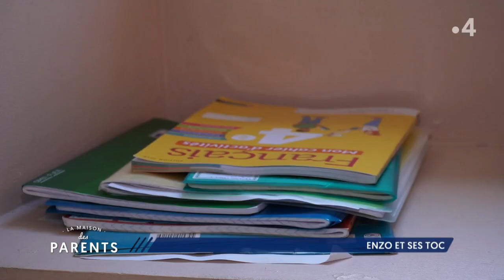Mon enfant a des toc, comment l'aider ? - On se dit tout ! - La Maison des parents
Lavage excessif des mains, pensées intrusives, trouble de vérification… Les TOC peuvent être très envahissants et devenir un vrai handicap, en compliquant énormément les relations avec les autres.